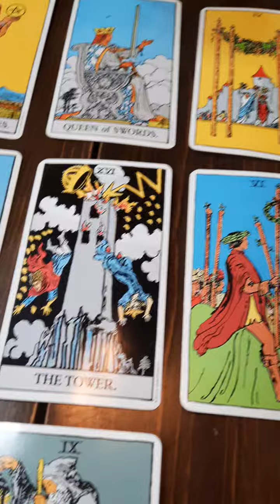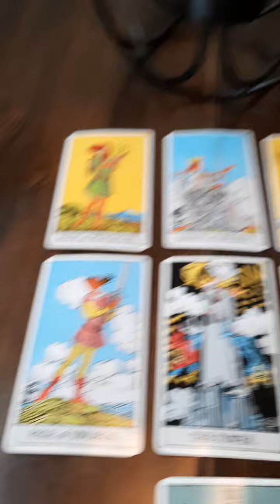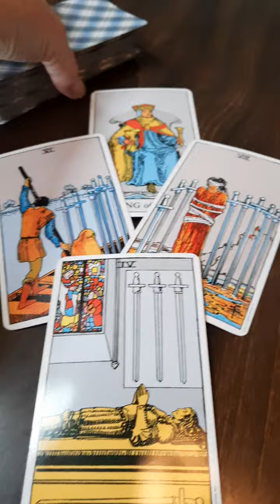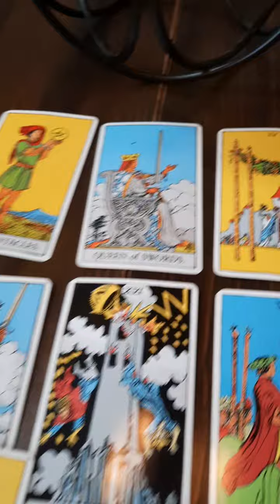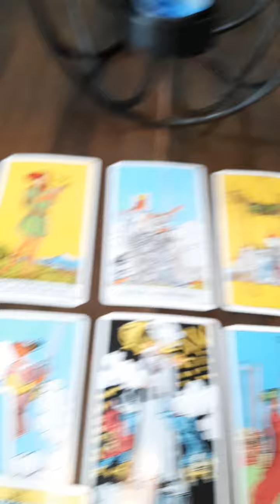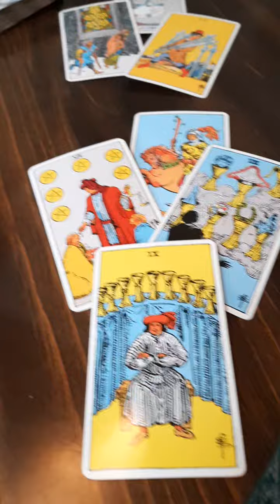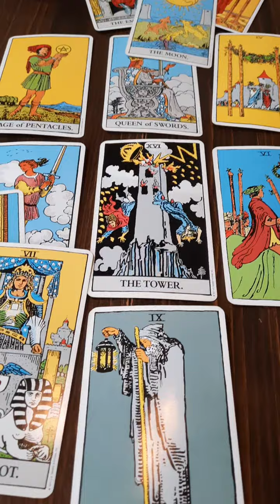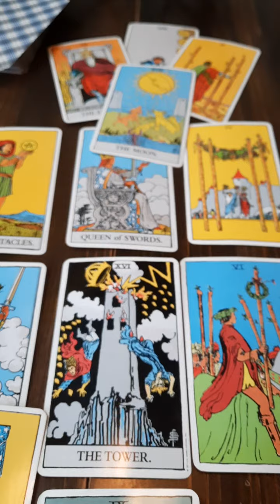The Brunson Case Part 2, what will we find out 2/20/2023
in this reading I ask for insight on weather the victory we got in the Brunson Case reading would be shown to the public